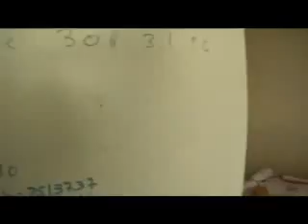Documental de Pino Solanas sobre la Ciudad de Macri: Hospital Rivadavia